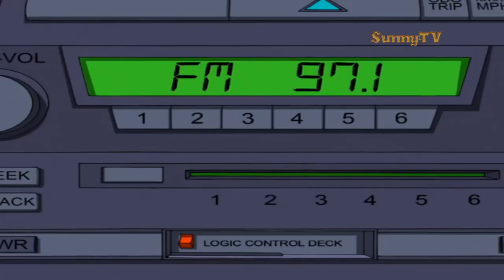Ryan Reynolds Loves Peter